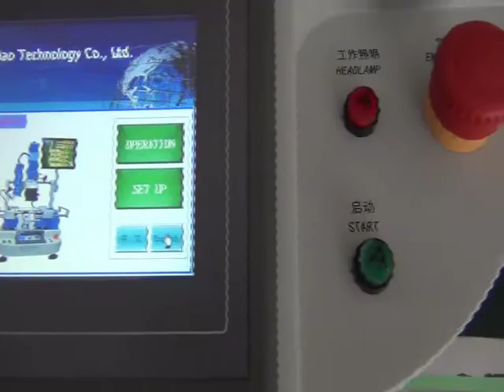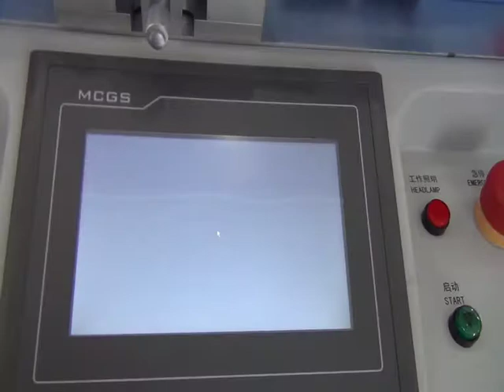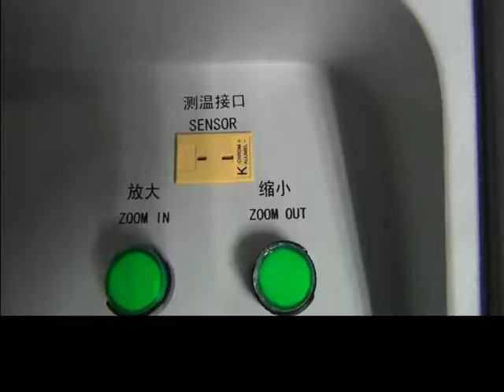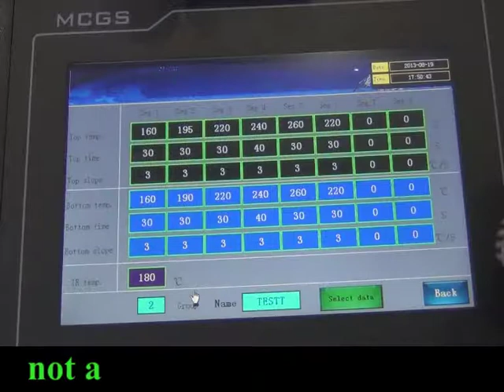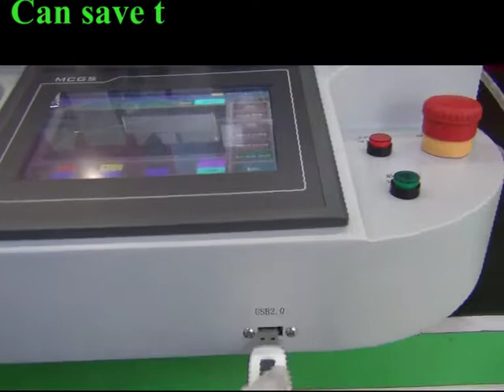Maquina de Reballing Maquina de retrabalho BGA Zhuomao ZM-R6110 ZM-R6808 Precio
Somos la fábrica original de zhuomao en China.
Más detalles, recepción para entrarnos en contacto con.

Skype: Leronli515
Wechat: Leronzhuomao